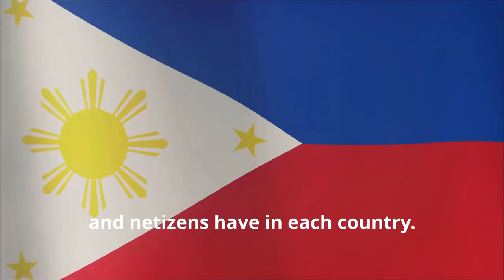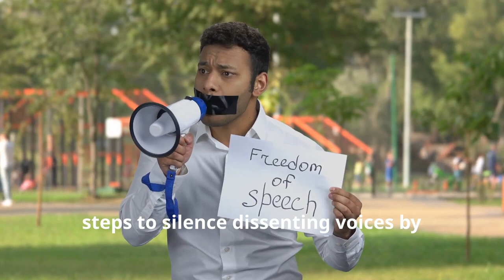Press Under Pressure: Philippines' Decline in World Press Freedom 2024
Dive into the alarming decline of press freedom in the Philippines. This video explores the country's drop to 147th place in the 2024 World Press Freedom Index, a worrying sign for democracy. Uncover the factors behind this decline, including threats, harassment, and legal challenges against journalists and media organizations.

Delve into the shifting landscape from the previous administration's progress to the current administration's policies that restrict press freedom, such as the Anti-Terrorism Act of 2020. Examine the prevalent issue of "red-tagging" and its impact on journalists, leading to online harassment, death threats, and physical violence.

Spotlight the case of Maria Ressa, CEO of Rappler, who faces legal challenges and online attacks for her critical reporting on the government. Explore how local reporters investigating corruption, environmental issues, and human rights abuses are increasingly under attack.

This video provides a comprehensive look at the declining state of press freedom in the Philippines and its implications for the country's democratic future.

OUTLINE:

00:00:00 Philippines' Ranking Plummets
00:01:25 From Hope to Hardship
00:02:32 The Reality for Journalists